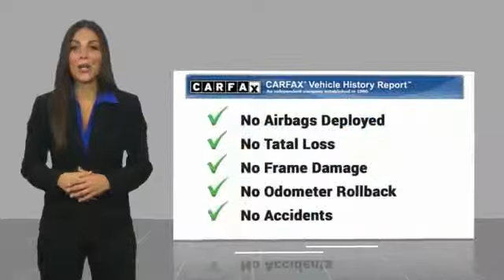2008 Audi A6 Hamilton NJ P75802A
2008 Audi A6 3.2 quattro

2008 Audi A63.2 quattroNew Price! CARFAX One-Owner.